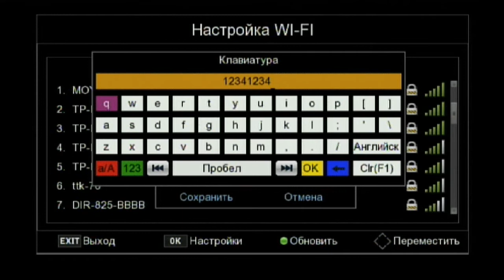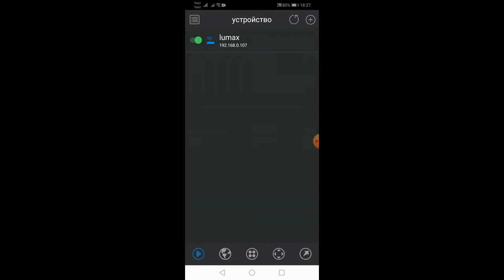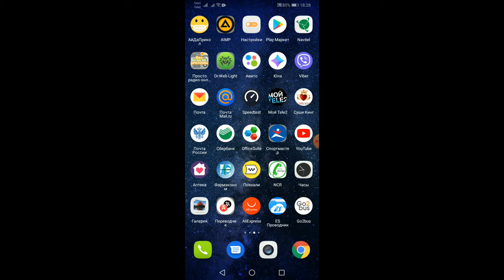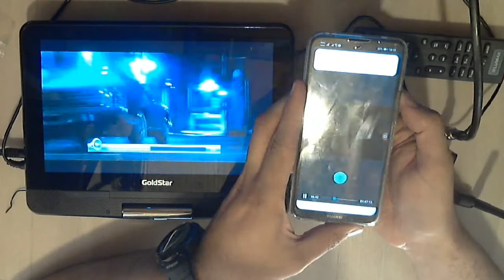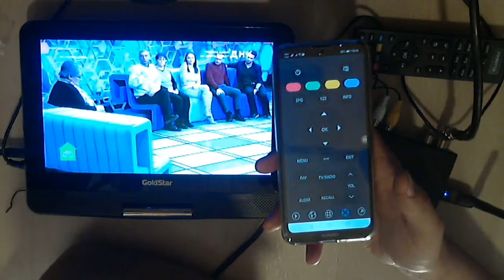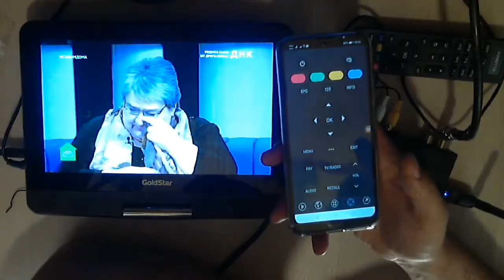MeeCast TV Управляй цифровой приставкой через смартфон. Видео инструкция по настройке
MeeCast - это удобное приложение для просмотра видео роликов со смартфона на цифровой приставке, приставка и смартфон, находясь в одной сети связываются через установленное приложение на смартфоне, с возможностью просмотра фото, видео с галереи смартфона и выход на популярные видео хостинги, а также полноценный пульт, который не нужно направлять на приемник.
Данное приложение есть на любой приставки от компании Lumax, если нет, то обновите программное обеспечение, ссылка
Скачать приложение для смартфона можно в маркете или сторе,